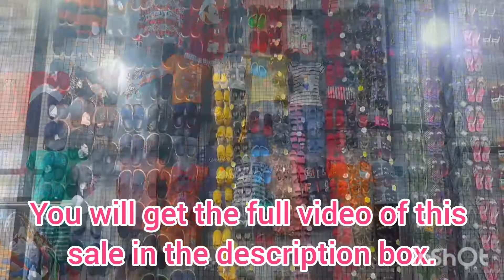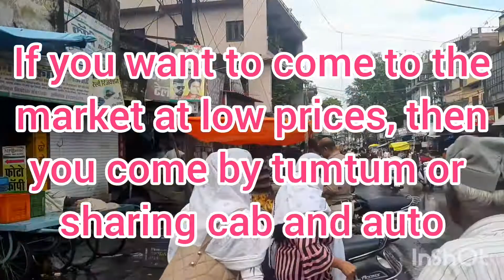Jahangirabad market || Bhopal ka sasta bajar 2022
jahangirabad market Bhopal // shoping krne k lie badiya //

hey everyone,

इस वीडियो मे आप देखेंगे भोपाल का जहांगीरबद बाजार की सारी जानकारी ।